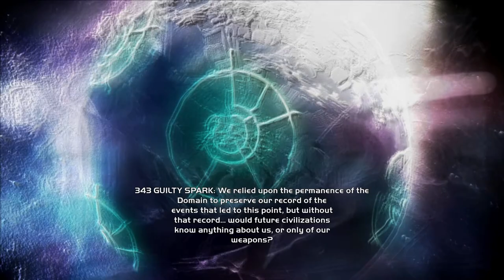Halo CE: Anniversary - PC - Part 2: Halo